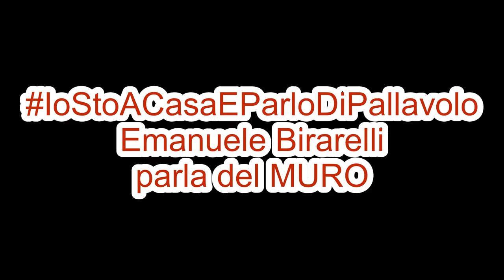Emanuele Birarelli a IoStoACasaEParloDiPallavolo: il muro